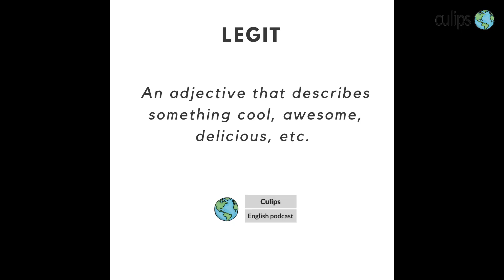One minute English - Legit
Upgrade your English in just one minute. In this lesson, you'll learn the slang expression "legit." For more, visit culips.com